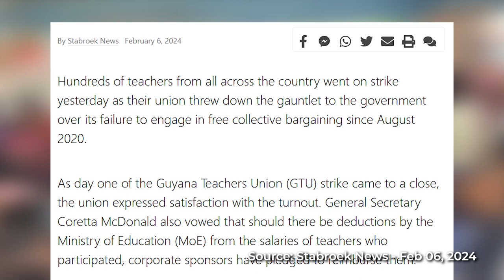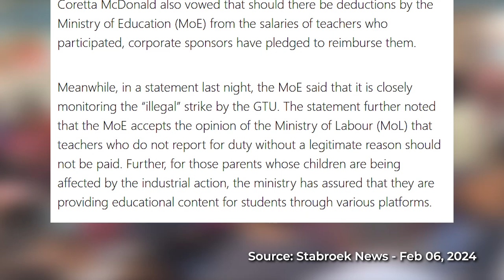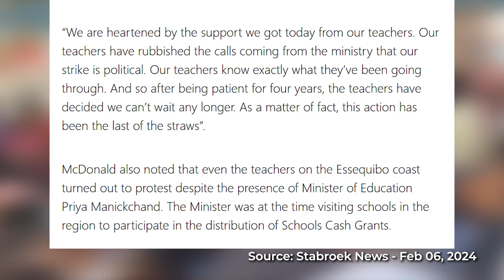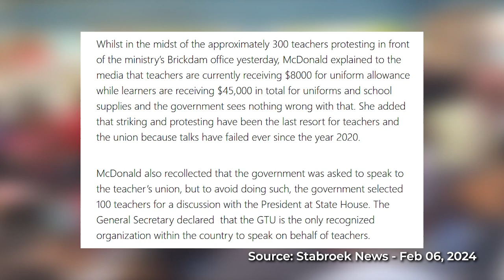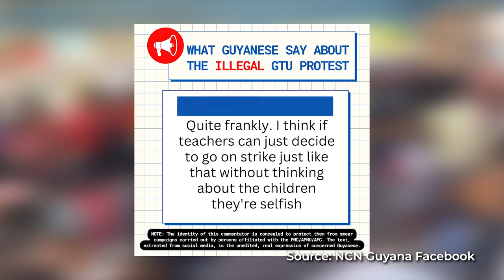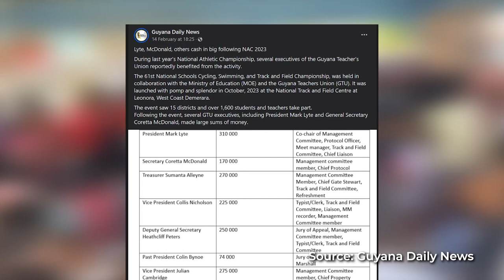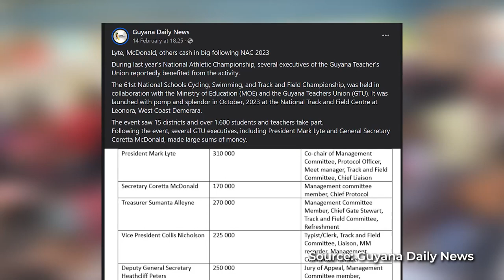How the Guyana Teachers' Strike Became Political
The Guyana Teachers' Strike became political after a flurry of exchanges between the Guyana Teachers' Union and the government. State media and other media houses have embarked on a smear campaign against the GTU and teachers across Guyana. The GTU says teachers are striking because the government has failed to engage in collective bargaining since 2020. Meanwhile, the government claims that the teachers are striking because they were instigated by the opposition APNU/AFC. Is the strike politically motivated, or are teachers fair to ask for better wages amidst the rising cost of living?

00:00 Intro
00:48 Washington Law Firm Ad
01:42 How the teachers' strike started
02:35 News Article about the strike
05:15 How the strike is political
08:30 The implications of politicizing the strike
08:57 Do you think teachers deserve more?